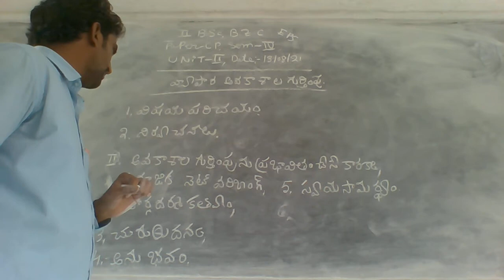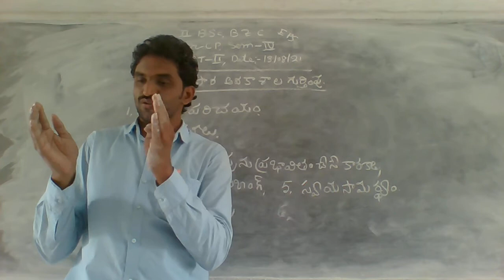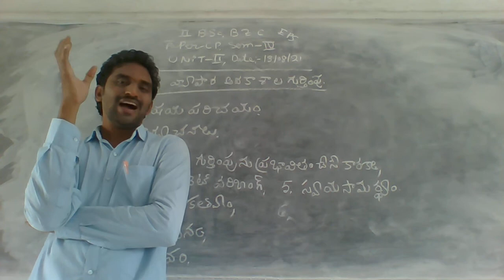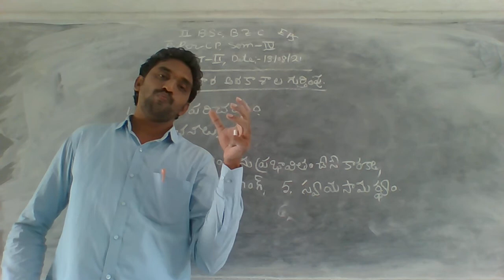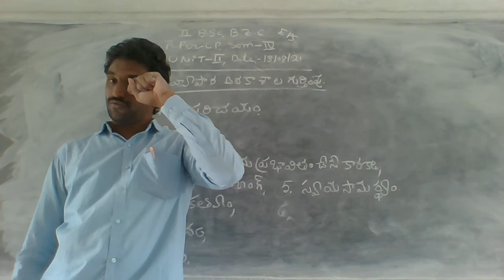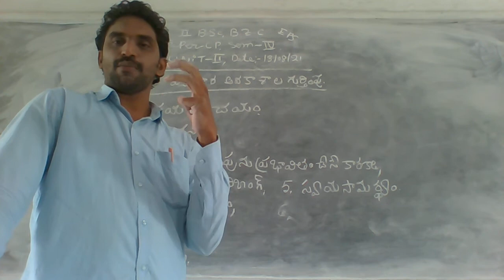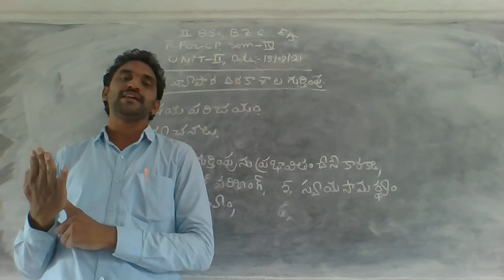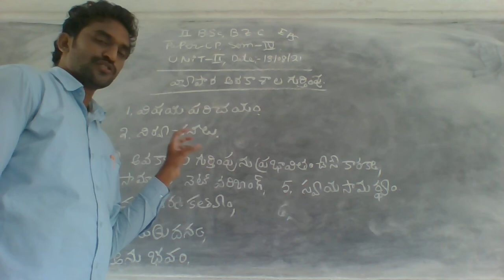II IV SEM ENTREPRENEURSHIP 13 08 2021